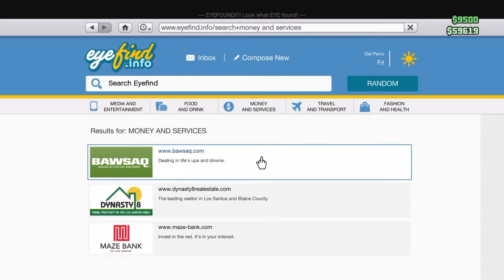Gta funny video